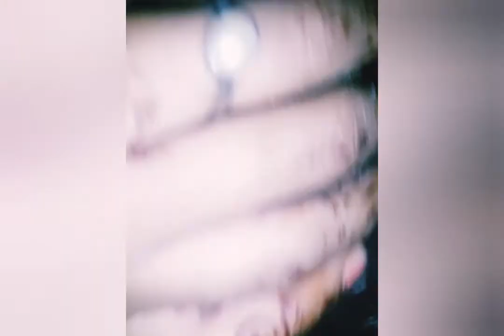Bleach Se Bhi Jyada Gora banaa Dega yah pack चावल के आटे से nikhare Rang skin whitening face pack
Hello my friend well come to my channel BBF mein
 यहां पर मैंने चावल के आटे से आप उसमें क्या एक चीज ऐड करेंगे जिससे कि आपकी स्किन  Britain and lighten हो जाएगी

  video ko and Tak देखें thank you